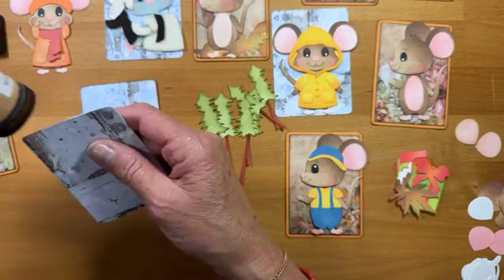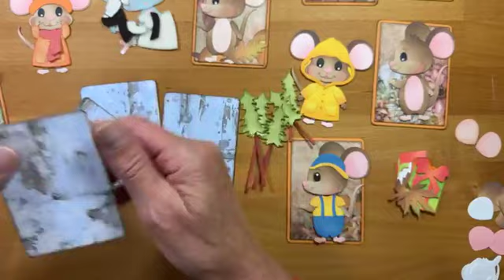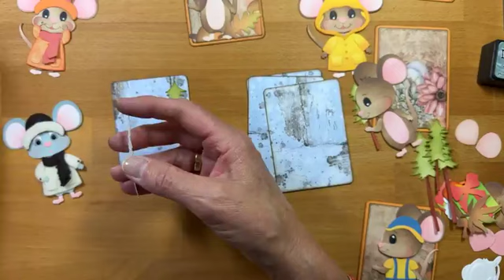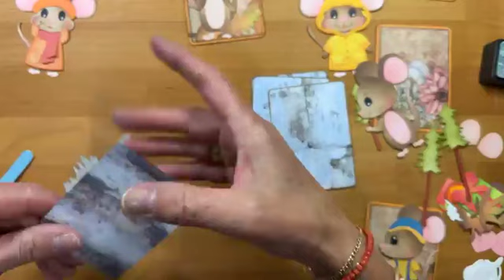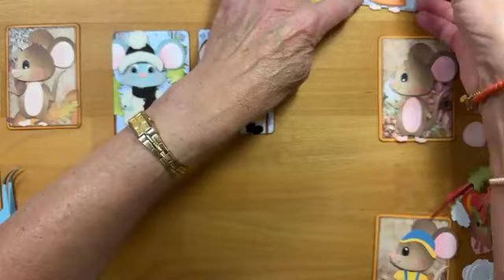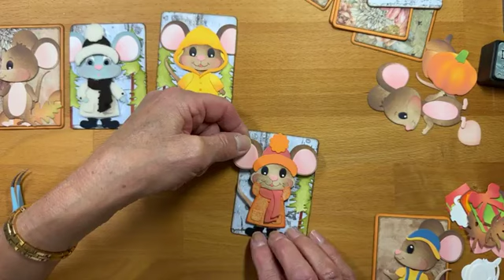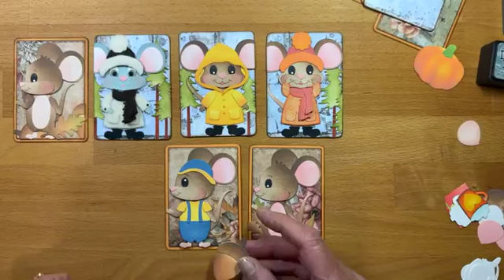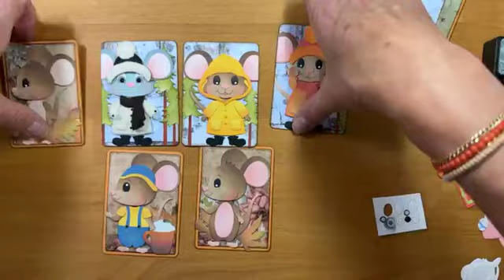Meet the Mice ATC Inspiration with Els!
So many mice so little time! With endless variations and possibilities, Els is here with some inspiration to help you create your dream mouse.
Get the collection!